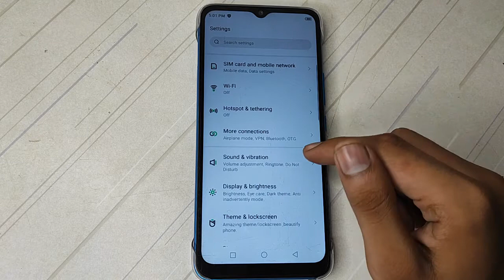How to off Auto rotate screen Infinix smart 5